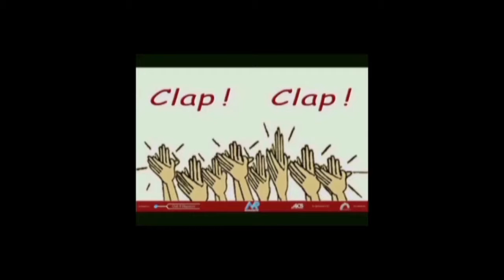Alemanni, un teatro a Bologna